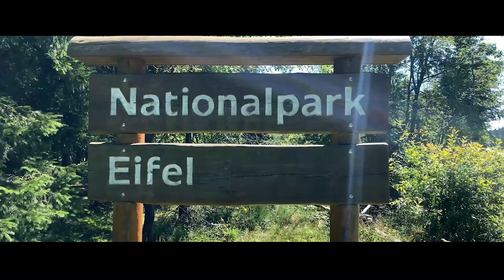Ein Tag oder länger im Nationalpark Eifel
Wald, Wasser und Wildnis sind im Nationalpark Eifel hautnah erlebbar. Das 65 Kilometer südwestlich von Köln gelegene Großschutzgebiet ist auf dem Rückweg zum natürlichen Kreislauf der Natur. Auf 110 Quadratkilometern finden Sie viele Möglichkeiten, den Nationalpark Eifel in Wanderschuhen zu erkunden.